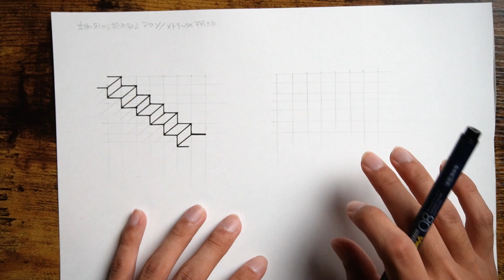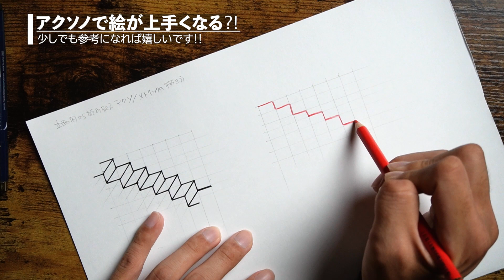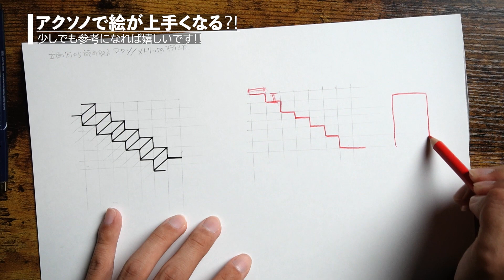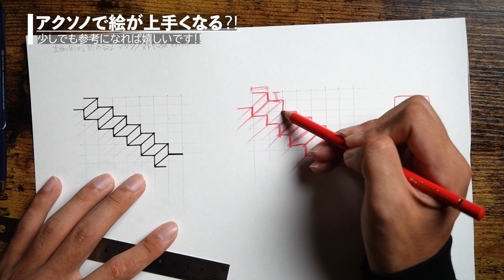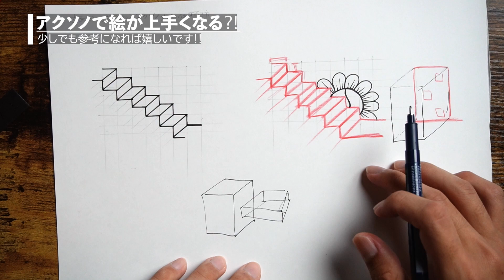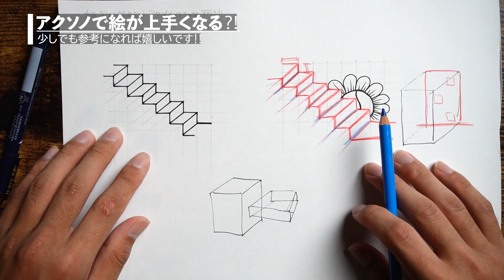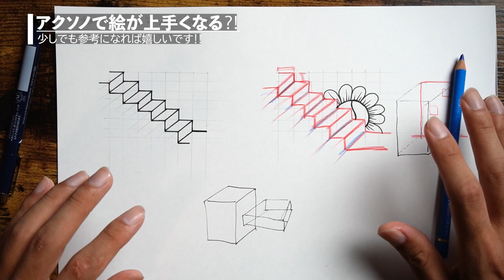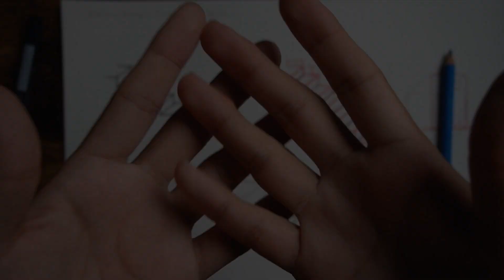【階段の描き方】建築学生の頃学んだ『アイソノメトリック』を学べば絵が上手くなる!!【絵描き初心者向け】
今回の旅は、絵が上手くなるにはアイソノメトリックを学べば上手くなるかもしれません!!🌻少しでも参考になれば嬉しいです🌻

Artist:©︎Nobe Ryota
Creator:Hashiguchi